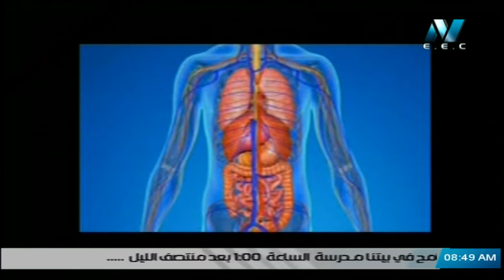الوقاية من فيروس كورونا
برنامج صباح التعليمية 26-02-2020